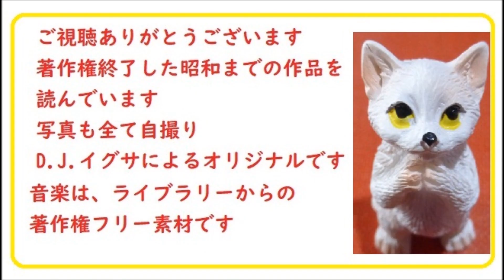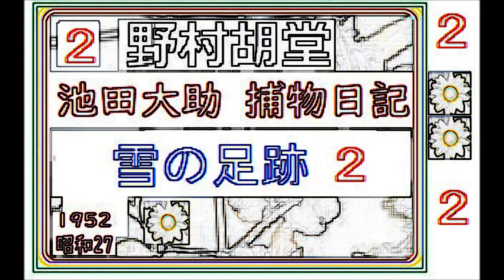「雪の足跡,,」2,,「池田大助,捕物日記」,より,,作,野村胡堂, , 朗読,by,D.J.イグサ,＠,dd,朗読苑,※著作権終了済※,池田大助の新シリーズ, 大岡越前の懐刀,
「弥惣の死,」,,1/5,,野村胡堂,「銭形平次

「八五郎の恋,　銭形平次